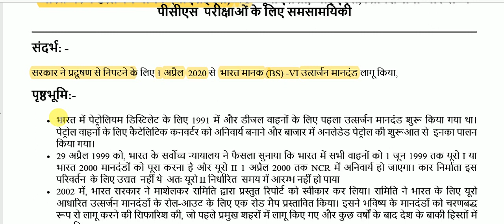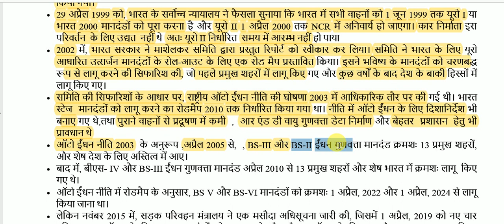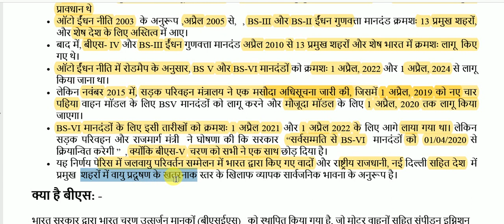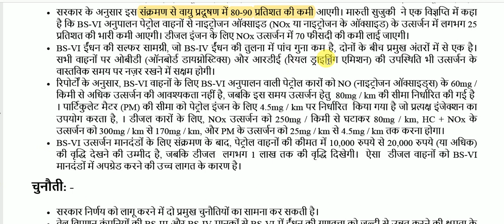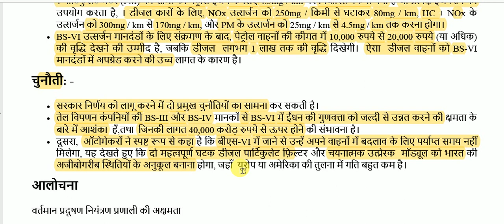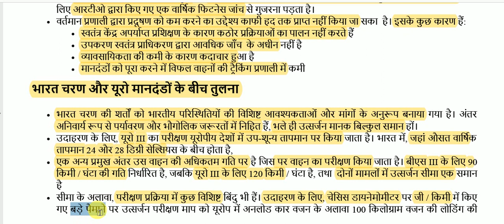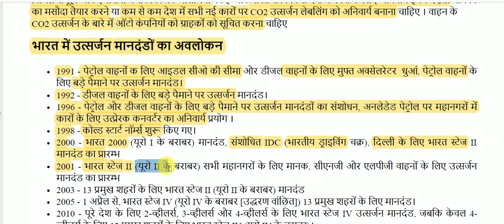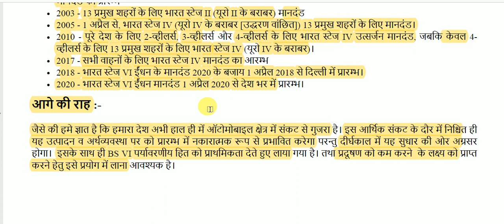भारत चरण उत्सर्जन मानक (बीएसईएस) VI || India Phase Emission Standard (BSES) VI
(BS) -VI  for All Competitive Exams like SSC, Railway, IB, Bank, UPSC, BPSC, MPSC, PCS, etc.